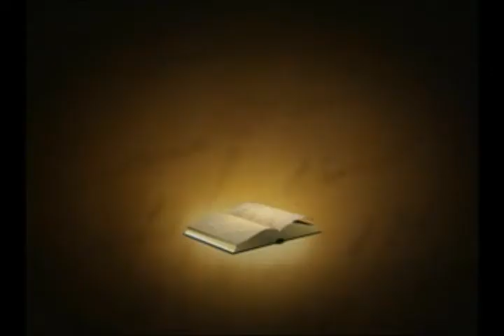PROFETIZANDO VIDA - 29/05/11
Programa exibido em 29 de maio de 2011 pela REDE SUPER.
Apresentação: pastor Márcio Valadão